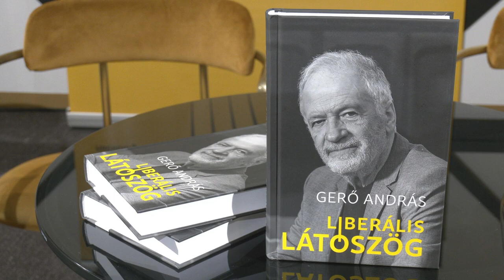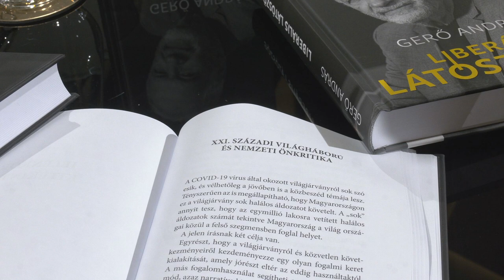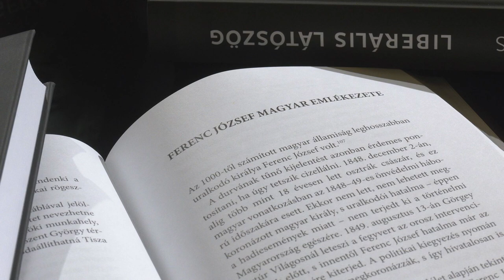Gerő András – Liberális látószög könyvbemutató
Október elején jelent meg Gerő András Széchenyi-díjas történész, a Habsburg Történeti Intézet igazgatójának legújabb könyve Liberális látószög címmel.

A tanulmánykötet a klasszikus liberalizmus eszmerendszerét, illetve a szerző ehhez való szubjektív vonzódását mutatja be az olvasóknak.

2022. október 17-i rendezvényünkön a kötetről Erdődy Gábor történész, az ELTE professor emeritusa; Fodor Gábor jogász, a Közép-európai Rendszerváltást Kutató Intézet igazgatója és Török András művelődéstörténész, a Summa Artium kuratóriumi elnöke beszélgettek Gerő Andrással.
Moderátor volt Nagy Beatrix a Habsburg Történeti Intézet tudományos titkára.